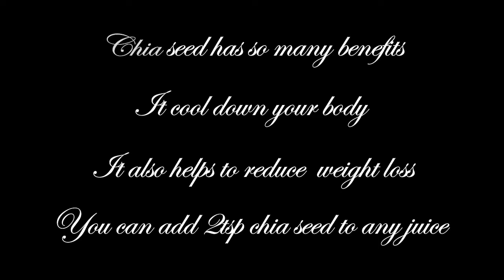2 ways of sabja seed juice - summer special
Today i made fresh juice with sabja seeds/chia seeds.This seed has so many benefits like healthy skin,hair growth,digestion,ulcer and even it helps for weight loss.

INGREDIENTS- hibiscus flower juice

2hibiscus flower
2tsp sugar
1tsp rose milk essence
1/2cup chia seeds
2cup water

PREPARATION
Heat a pot add 2cup water and allow it to boil.
Take hibiscus flower andremove the stem .
Add 1/2 cup chia seeds in a vessel.
Pour the water into chia seeds and hibiscus flower.Soak the flower
 until the color changes.
Mix the sugar and rose water essence.
Take off the flowers and add sugar.
In a glass add 1tsp chia seeds add ice cubes .
   Drink is ready...

INGREDIENTS- Lemon juice
2 lemon
1tsp salt
2tsp sugar
Chia seeds
 Strainer and knife

PREPARATION
In a vessel cut lemon into half and strain it.
Add salt,sugar,add water ,mix it well.
In a glass add 2 tsp chia seeds and pour lemon juice and ice cube.
Drink is ready.

NOTE
Chia seeds can be preserved for a month or take 1tsp chia seed and soak in water until it absorbed.